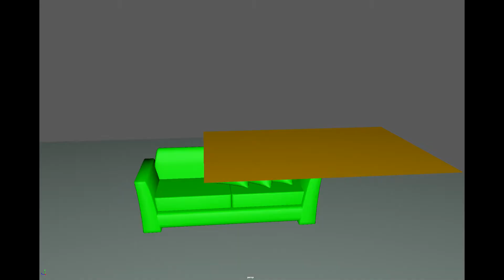Carbon Cloth - Setting up a silky Cloth Simulation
This quick tutorial explains how to set up a silky cloth behavior using Carbon Cloth in Maya.